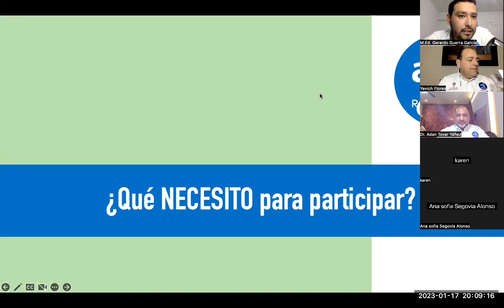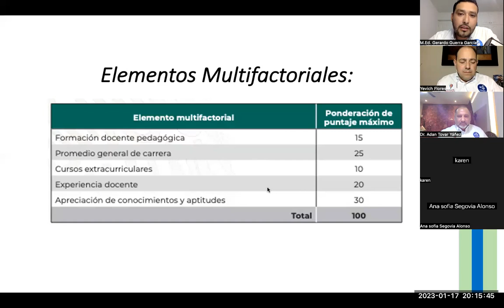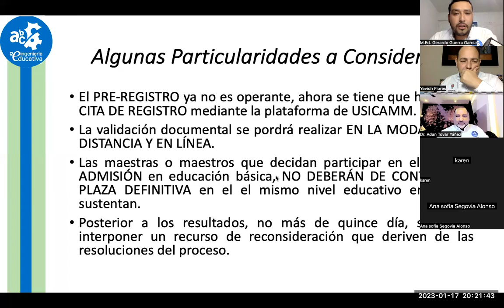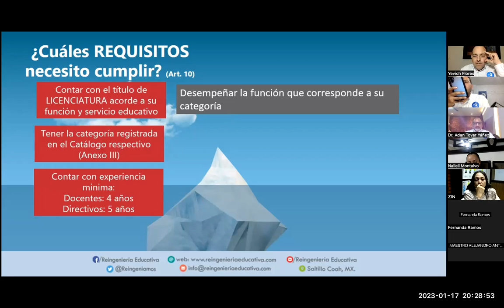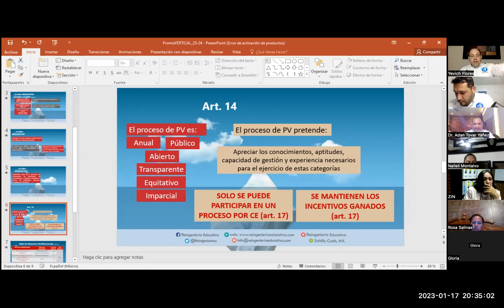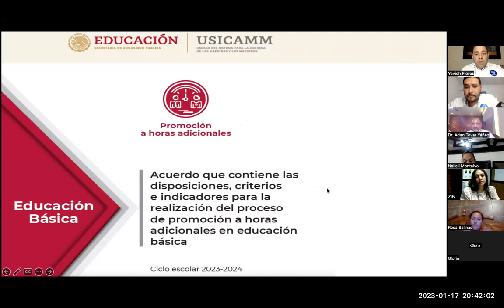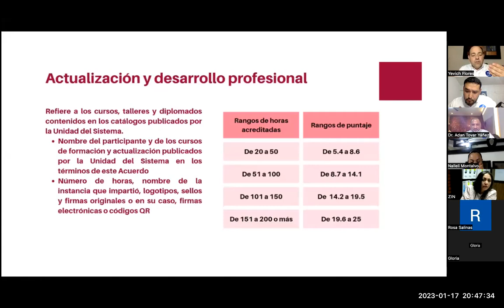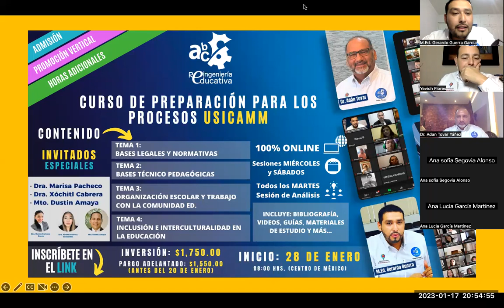Webinar USICAMM 2023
Webinar sobre el análisis de los Procesos USICAMM (Admisión, Horas Adicionales y Promoción Vertical)